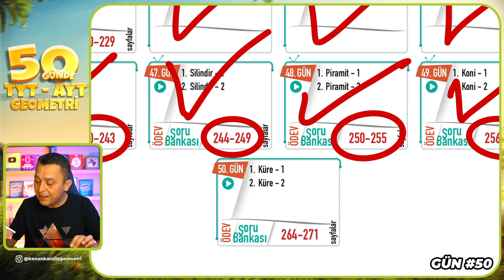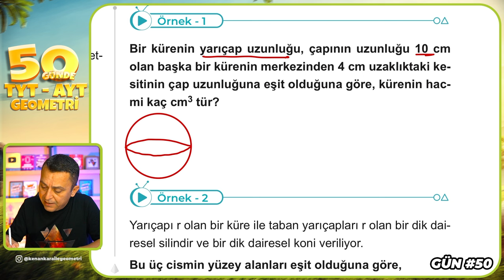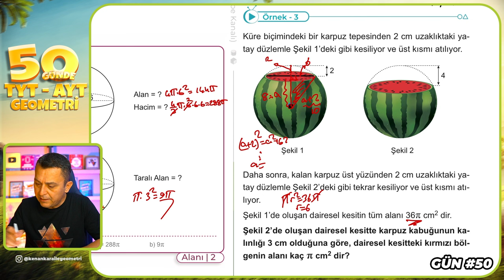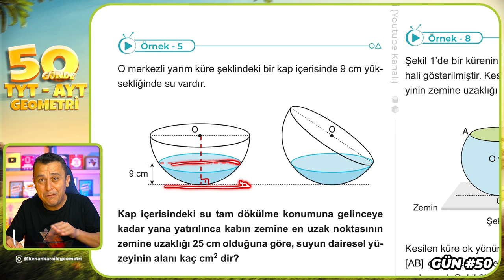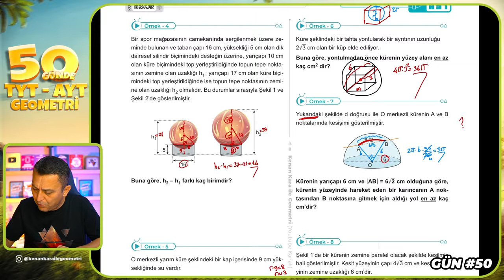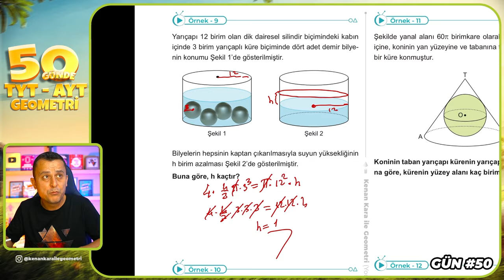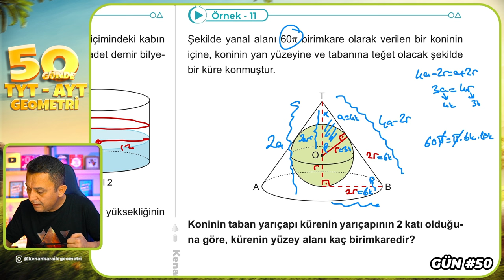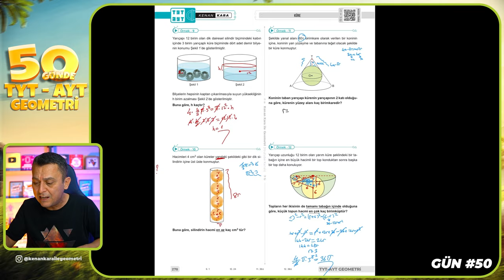Küre 1 | 50 Günde TYT - AYT Geometri Kampı 50.Gün | Kenan Kara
🔷KİTAPFONİ
📌Video Ders Kitabı ve Soru Bankası Seti